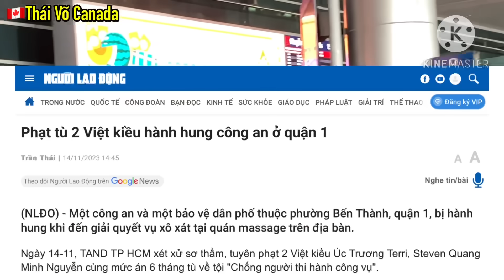THÔI XONG 2 VIỆT KIỀU VỀ NƯỚC BỊ KẾT ÁN 6 THÁNG TÙ TẠI VIỆT NAM I VIỆT KIỀU CANADA BỊ ĐÁNH NHẬP VIỆN